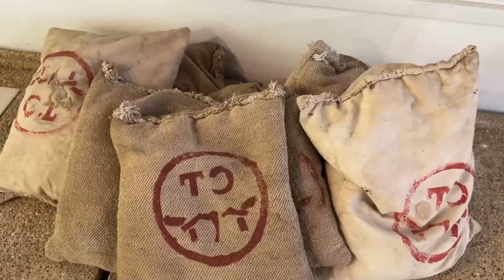MUSEU DO CATETINHO instiga a curiosidade dos alunos da Escola Montessori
A Tv Montessori está de volta com a cobertura de tudo que acontece dentro e fora da nossa escola. O vídeo de hoje é sobre a visita que os alunos dos quartos anos fizeram ao Museu do Catetinho. 🤩🤩